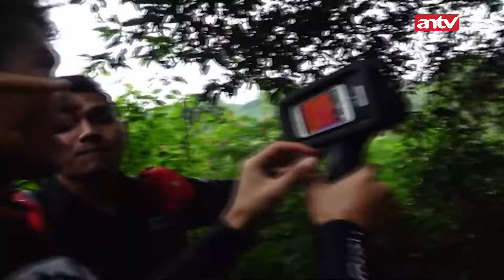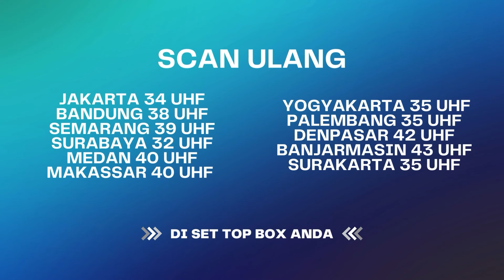Dhoni Hilang Ditengah Hutan Belantara! | Best Cut Ekspedisi Merah Eps 78 (2/3)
Konon disalah satu hutan Indonesia terdapat pohon yang dijadikan tempat untuk memanggil arwah dengan mengalunkan bacaan mantra lingsir wangi.

Tim Ekspedisi Merah pun terpanggil untuk mengungkap mitos tersebut!

000012
000017